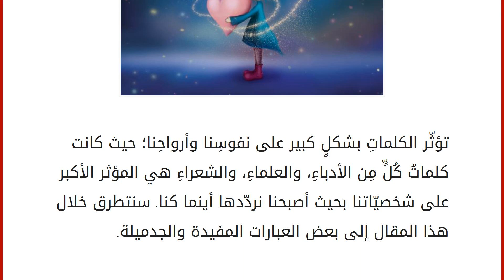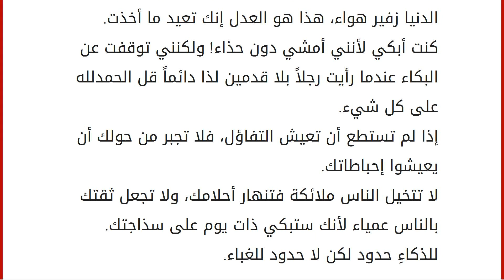عبارات مفيدة وجميلة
إقراألمقال كاملا :
تؤثّر الكلماتِ بشكلٍ كبير على نفوسِنا وأرواحِنا؛ حيث كانت كلماتُ كُلٍّ مِن الأدباءِ، والعلماءِ، والشعراءِ هي المؤثر الأكبر على شخصيّاتنا بحيث أصبحنا نردّدها أينما كنا. سنتطرق خلال هذا المقال إلى بعض العبارات المفيدة والجدميلة. عبارات مفيدة وجميلة
أحسن الكلام ما صدق فيه قائلهُ، وانتفع بهِ سامعهُ، وإنّ الموت مع الصدق خيرٌ من الموتِ مع الكذب.
إن المرأة لا تهزأ من الحب، ولا تسخر من الوفاء، إلا بعد أن يخيب الرجل آمالها.
أفضل وأقصر طريق يكفلُ لكَ أن تعيش في هذهِ الدُنيا موفور الكرامة، هو أن يكون ما تبطنه في نفسك كالذي يظهر منك للناس.
يبذل الكثير من الناسِ الوقت والجهد في تفادي المشاكل، بدلاً من أن يحاولوا حَلّها.
كذب اللسان أن يقول ما لم يقل، وأن يقول ولا يفعل، وكذب القلب أن يعقد فلا يفعل. لا تخف أبداً أن ترفع صوتك من أجل الصدق والحقيقة، ومن أجل التعاطف ضد الظلم والكذب والطمع، لو فعل كل الناس ذل